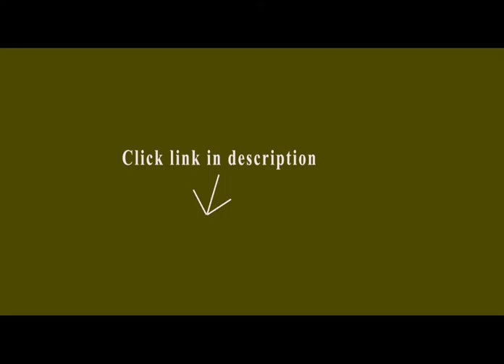Garmin Golf Rangefinder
1. Garmin Approach G3 Waterproof Touchscreen Golf GPS

2. Garmin Approach G8 Golf Course GPS

Background: I am 67; recently retired; getting back to golf after 30 years; little experience with tech products – no iPhone or iPad; no available knowledgeable help; seeking the “silver bullet” to lower my golf score (22 index).Research: Of the various distance devices used by the ladies with lower indexes who I golf with, the 76-year-old lady with a Garmin Approach G6 was most satisfied: her children set it up for her.  Reviews indicated the latest version G8 (has a larger screen than the G6: shows the same distances as the G6) is superior to the G6 and G7: no nearby stores carried the G8 or the G7 to demo.Purchase: Sunday, May 11, 2014 I ordered a Garmin Approach G8 Golf GPS on Amazon, sold by The PlayBetter Store, ($405.62 less $25 mail-in rebate to Garmin: the PlayBetter Store emailed the form to me) with a 60-day buy & try return policy. The G8 was delivered on Tuesday, May 13.Getting started: I read the basics on 3-pages of the included “Quick Start Manual”. I charged the G8 with the included USB cable and AC charger in a wall outlet. I put the G8 in a golf sock to keep clean in dirty cart cup holders.First game of golf: At the #1 tee, by myself in a cart, “Quick Start Manual” in hand, I turned on the G8 (no diagram to find the “on button” hidden on the white strip on the side). I pressed “Setup” on the screen: pressed “yards”, “English”, and “show PlaysLike Distance”.  Pressed “Play” and the course appeared at the top of the list: pressed the course and the #1 hole view appeared. The G8 showed 133-yards to the green center for my blind up-hill 3rd shot on the par-5 #1 hole. A pro-shop worker near the green shouted when he saw my ball go in the cup for an eagle.Read more ›.